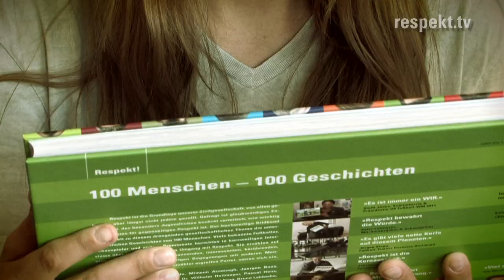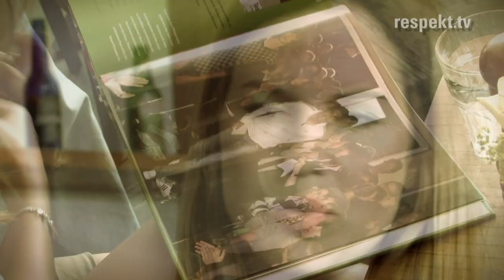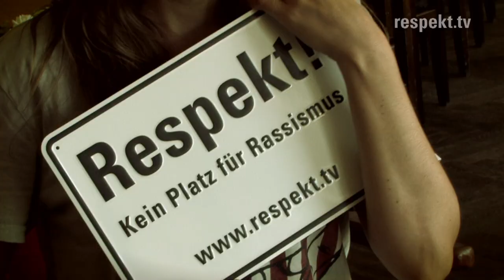Birthe Wolter »Respekt! 100 Frauen - 100 Geschichten«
Der Bildband »Respekt! 100 Frauen - 100 Geschichten«

Begleitend zur Initiative hat das »Respekt!« Team zahlreiche Interviews geführt. Herausgekommen ist der Bildband »Respekt! 100 Frauen - 100 Geschichten« in dem Sportler, Musiker, Schauspieler und viele andere prominente und engagierte Menschen auf sehr persönliche und berührende Weise von ihren Erlebnissen und Erfahrungen im Umgang mit Respekt berichten. Sie ergreifen Partei, setzen sich ein, zeigen Zivilcourage und machen deutlich was Respekt alles bedeuten kann.